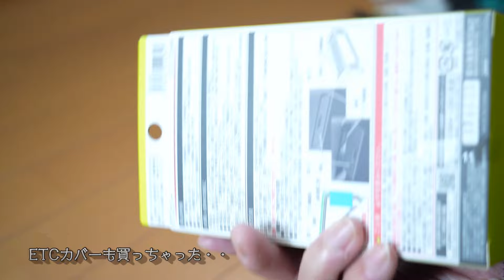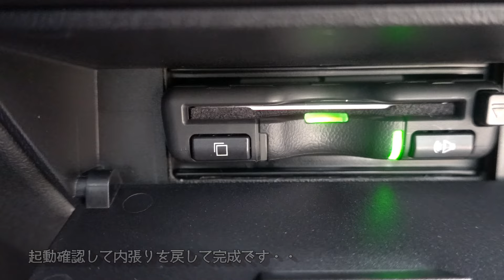ジムニーシエラ jb74 ETC施工 [ diy ]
今日のカスタムは
ETC施工になります。

ナビ連動でいってみよう

【　my items　】
ケンウッド ナビ連動型ETC2.0車載器 ETC-N7000

エーモン 7225 ETC取付アタッチメント

星光産業　ETCカバー EE-234 ブラック